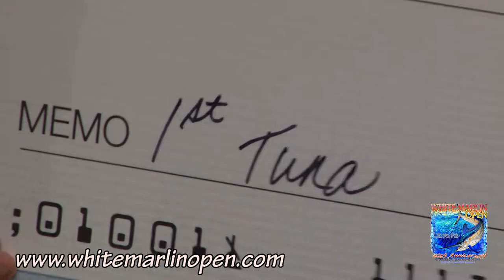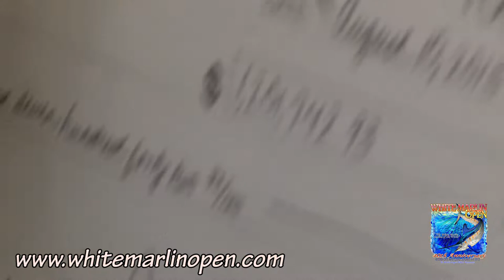White Marlin Open 2013 - "Day 6 Awards"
Day Six of the 2013 White Marlin Open held annually at Harbor Island on 14th Street and the Bay in downtown Ocean City, Maryland and this video is the Day Six Breakdowns at the Awards Banquet. produced by unscene productions for the White Marlin Open and to be aired on Hooked On OC as well as on WMDT-TV 47. unscene.